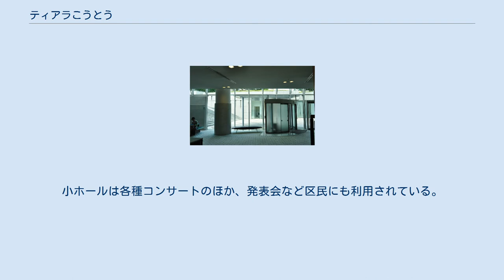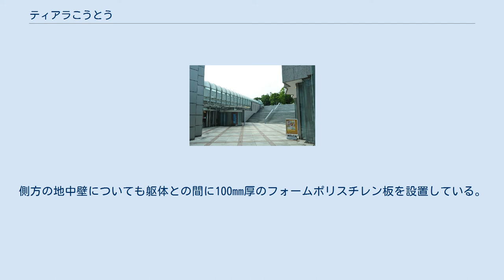ティアラこうとう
ティアラこうとう（英語：TIARA KOTO）は、東京都江東区住吉にある江東区立のコンサートホールである。
正式名称は、江東区江東公会堂。
指定管理者制度により、公益財団法人江東区文化コミュニティ財団が管理運営を行っている。
 老朽化した旧江東公会堂の代替と、江東区の文化活動の促進、地域コミュニティの交流・振興を目的として、猿江恩賜公園への設置が計画され、1994年12月に完成した。
鉄筋コンクリート構造(一部は鉄骨構造)地下2階・地上5階の建物は久米設計による設計で、鹿島建設・多田建設・土屋組・丸石工業による共同企業体(JV)が施工した。
電気工事は栗原工業、舞台照明は東芝ライテック、舞台機構は三精輸送機、舞台音響は不二音響が担当した。
「ティアラこうとう」の愛称は一般公募の上、愛称決定委員会により決定された。
 大ホールは、オーケストラ公演、各種コンサートやバレエ、演劇などを中心に使用されている。
東京シティ・フィルハーモニック管弦楽団の準本拠地であり、テレビ朝日「題名のない音楽会」の収録も行われている。
小ホールは各種コンサートのほか、発表会など区民にも利用されている。
 イベントの開演時間以外も施設が有効に利用されるよう練習室を多く設置している。
 また、隣接する新大橋通りの地下を都営地下鉄新宿線が走行しており、事前調査でホールの音響環境を確保するために防振対策が必要とされたことから、厚さ約1mで深さ約35mの支持層に到達する地中連続壁を構築、建物躯体との間を防振ゴムで絶縁している。
側方の地中壁についても躯体との間に100mm厚のフォームポリスチレン板を設置している。
 1965年2月に開館した旧公会堂は佐藤武夫の設計による建築で、同じく佐藤の設計による文京公会堂などと並んで現在の多目的ホールの基礎となる歴史的建築であった。
 機械式駐車場(80台)が利用できる（30分無料、以後20分ごとに100円）が、周辺に駐車場がないため満車の場合は注意を要する。